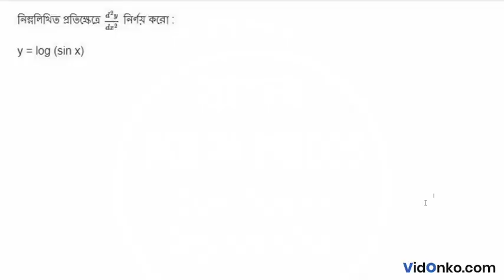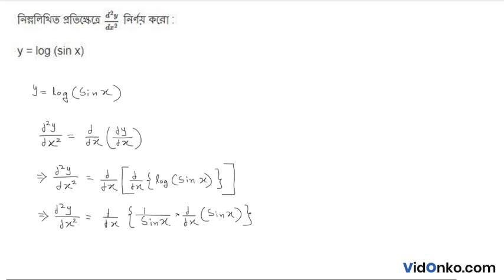WB Board Class 12 Mathematics Book Solution in Bengali - S N Dey Exercise Question: 11.2.2(i)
Get free Maths book video and PDF solutions in Bengali for S N Dey. Free answer and explanation through video for question 11.2.2(i), of Chapter Second Order Derivative from S N Dey followed for Class 12, West Bengal Council of Higher Secondary Education (WBCHSE).